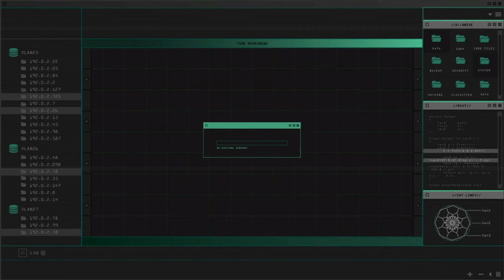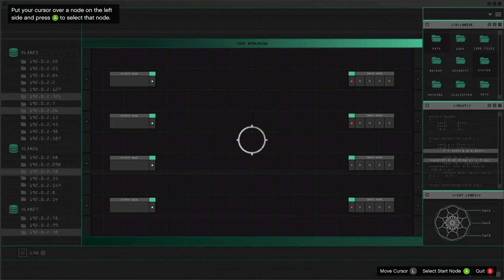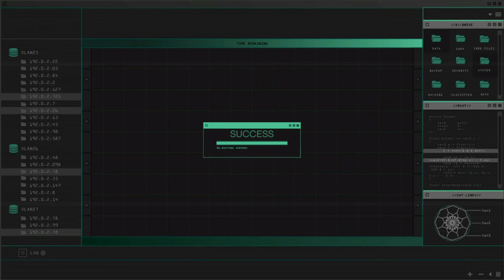GTA EP 2 DOOMSDAY HEIST "FAILED"